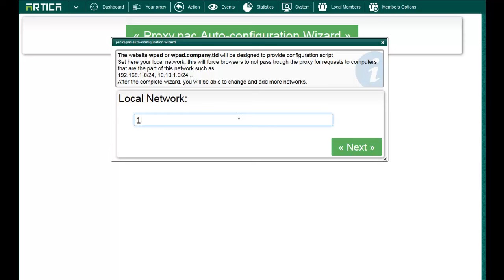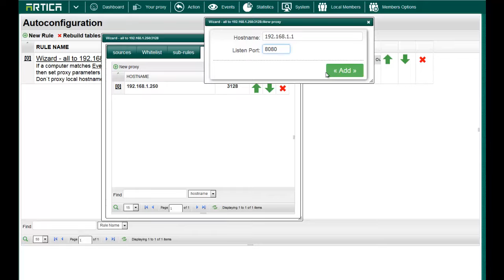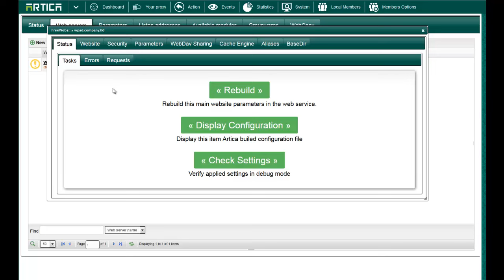Create a WPAD service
Explain how to create a WPAD / proxy.pac with complex rules in order to send browsers settings trough DNS